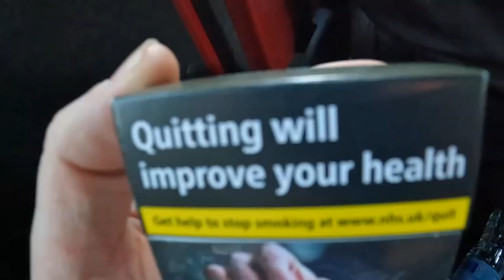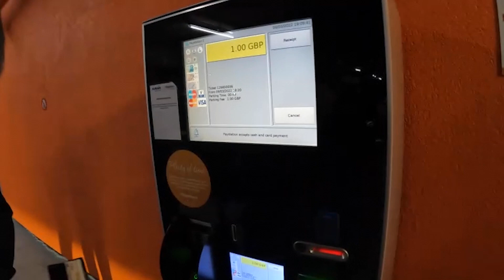£1 Split Between 5 Of Us… | Segarra VLOG #1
Welcome to the very first VLOG… where Callum makes us split £1 between the 5 of us!

Our first road trip took us to the city of Hull, playing at O’Rileys Bar for Our Sound Music! It’s certainly one we’ll remember…

00:00 Intro
01:58 Soundcheck
02:59 Oli’s Stand-Up Show
03:19 Turn It Around (Sneak Peak)
03:50 £1 Between 5 Of Us
04:19 Meet Birrell Or Biscuit…
04:54 The Set
06:13 Encore
07:49 Special Thanks To…

MEMBERS
Oli, Luke, Josh, Liam & Callum

Our next gig is tomorrow at The Latch Lifter, Ilkeston. FREE ENTRY on the night!